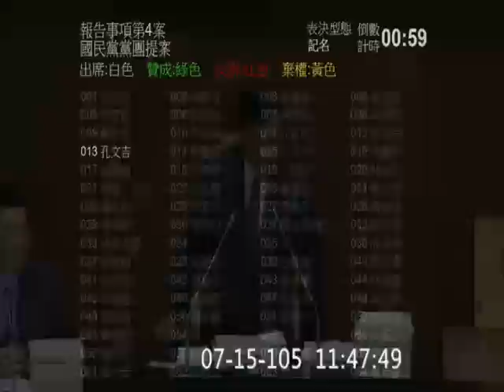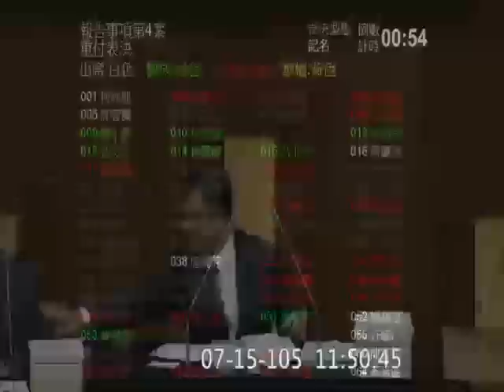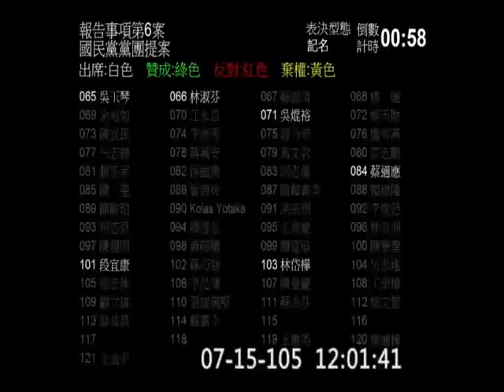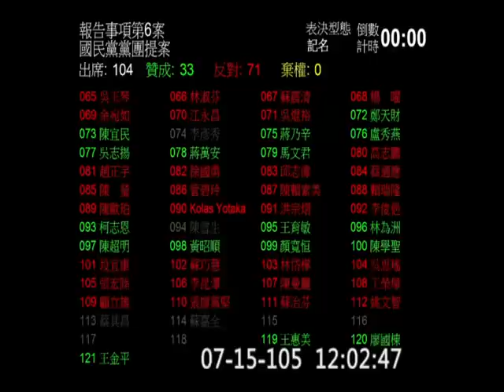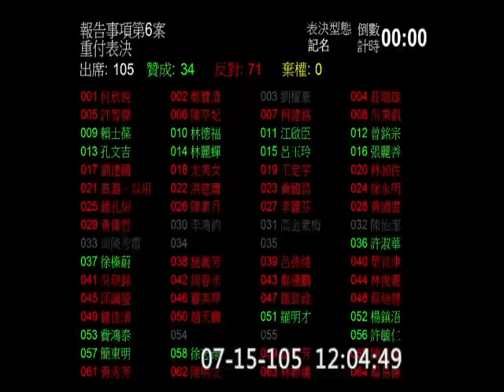20160715 院會 AM 國是論壇 （國民黨團訴求蔡英文總統應就雄三誤射等事項赴立院進行報告） 不當黨產處理條例 （處理前議事程序攻防）【立法院演哪齣？】